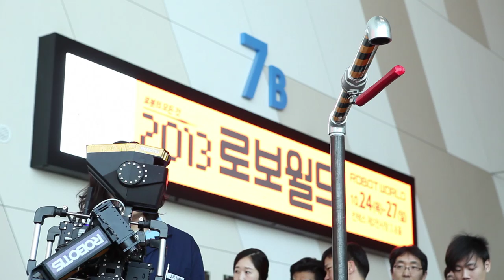THOR-MANG DEMONSTRATION AT ROBOTWORLD 2013